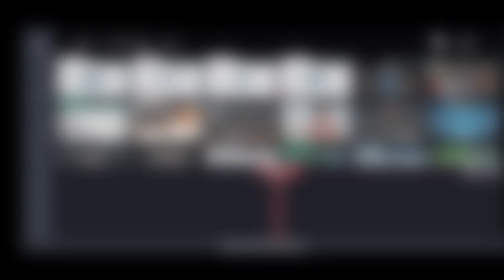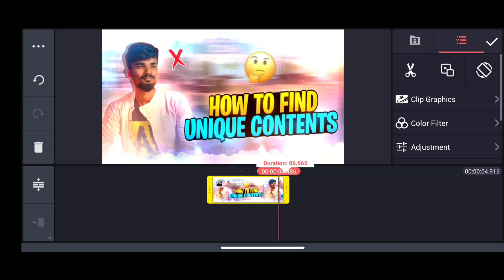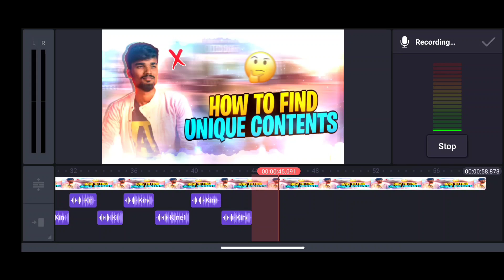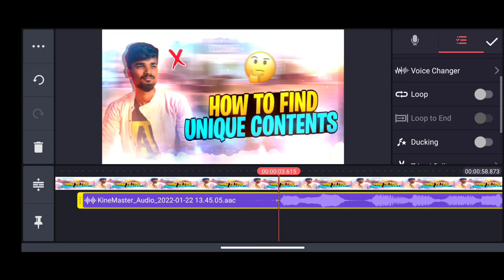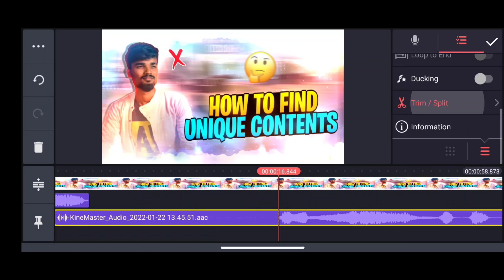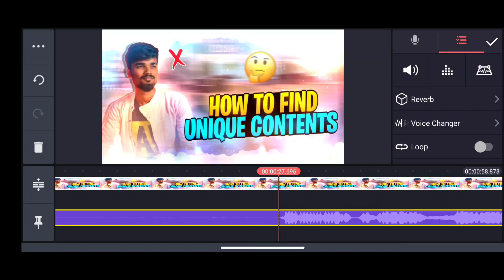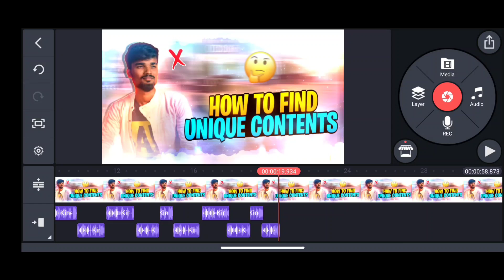🎤💥How To Give Voice Like Fire Gaming தமிழில்❤️🔥| FFT Gamer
🤑Youtube இல் 50,000 Views க்கு எவ்வளவு பணம் கிடைக்கும்💯🔥

🤑என்னுடைய ஒரு நாள் Income💯